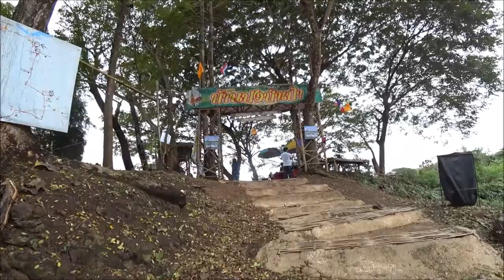สะพานบุญ วัดพระธาตุสันดอน จ.ลำปาง/เที่ยวเพลิ๊นเพลิน Tiewploenploen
สะพานบุญ วัดพระธาตุสันดอน จ.ลำปาง จากที่สอบถามชาวบ้านเป็นการร่วมมือกันครับ เพื่อที่จะสามารถเดินทางเข้าวัดได้รวดเร็วยิ่งขึ้น ผมลองใช้เส้นทางรถยนต์วิ่งเข้าไปถึงวัด ไกลครับ แตกต่างต่างกันมากระหว่างจอดที่ข้างถนนใหญ่ แล้วเดินไปตามทางที่ ชาวบ้านร่วมกันทำครับ